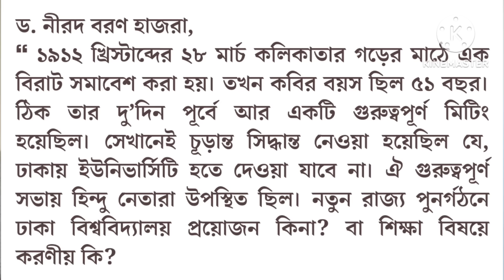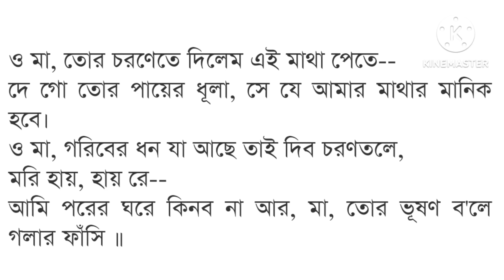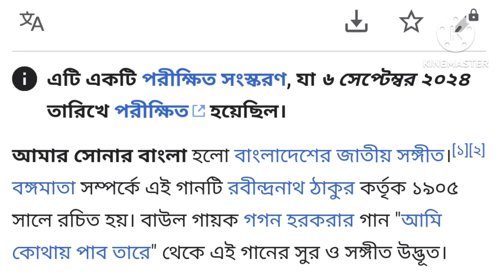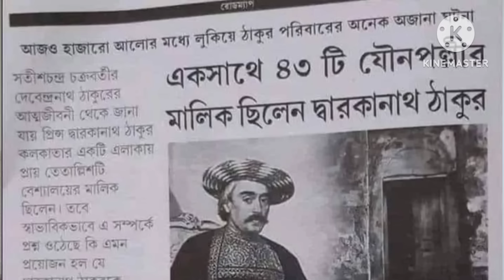মুসলিম বিদ্বেষী রবীন্দ্রনাথের লেখা কবিতা আমাদের জাতীয় সংগীত!